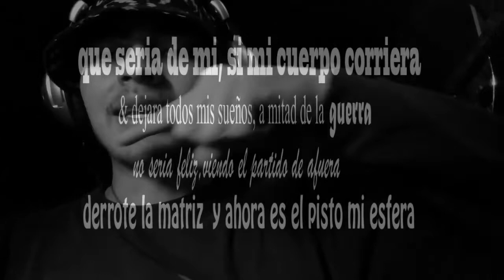Taipan_Mc_Mirando Se Va_ (SoundKingpro)